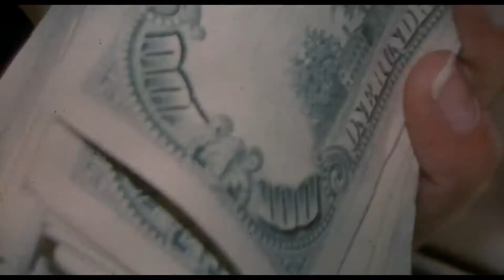Blow (2001) Trailer HD | Johnny Depp | Penelope Cruz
Blow (2001)

The story of George Jung, the man who established the American cocaine market in the 1970s.

Director: Ted Demme
Writers: Bruce Porter (book), David McKenna (screenplay)
Stars: Johnny Depp, Penelope Cruz, Franka Potente